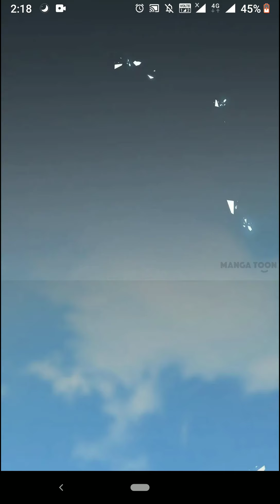Demon, Don't Kiss Me || Ch-2